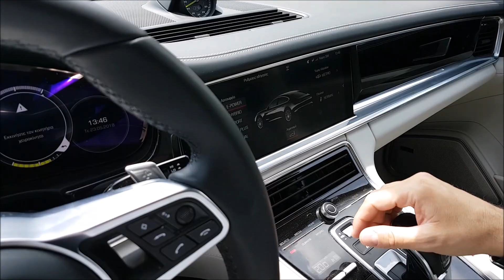Η Porsche Panamera μπαίνει στην πρίζα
Η τελευταία γενιά Porsche Panamera είναι διαθέσιμη με υβριδική τεχνολογία καθώς εφοδιάζεται με κινητήρα βενζίνης 2.9 λίτρων και ηλεκτροκινητήρα.

Είναι τετρακίνητη και συνδυάζει εντυπωσιακή σχεδίαση και σπορ επιδόσεις. Η συγκεκριμένη που βλέπετε στο video αποδίδει 462 ίππους και παράγει 700Nm ροπής.

Επιταχύνει από στάση στα 100 χλμ./ώρα σε 4,6 δευτερόλεπτα και είναι τετρακίνητη. Η τιμή της στην Ελλάδα ξεκινά από τα 129.300 ευρώ.

Για να δείτε τα τεχνικά χαρακτηριστικά της πατήστε στο παρακάτω λινκ